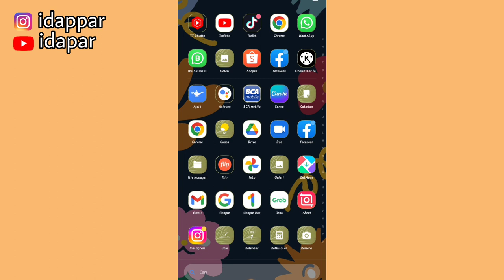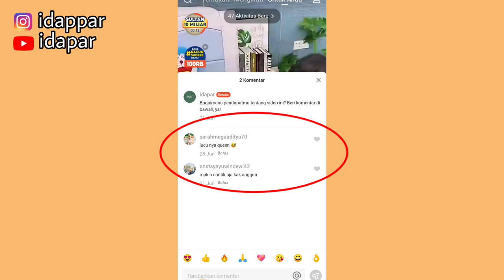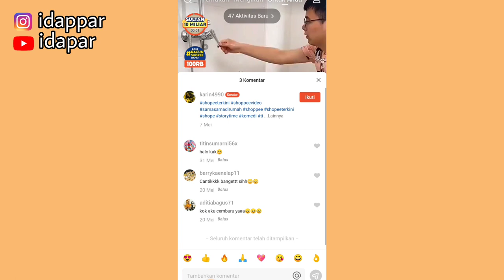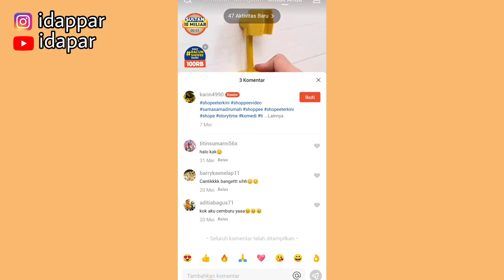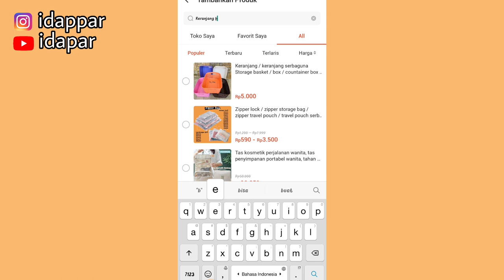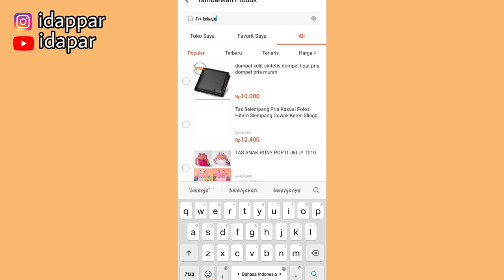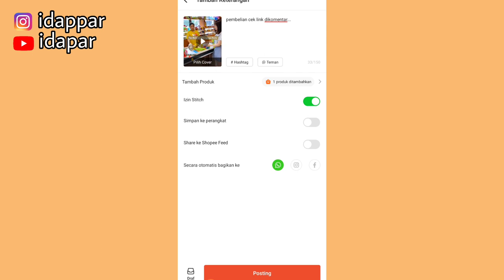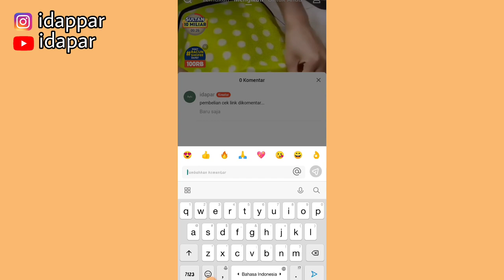COBAIN PROMOSI SHOPEE AFFILIATE DI SHOPEE VIDEO | PELUANG BARU UNTUK NAIKIN KOMISI